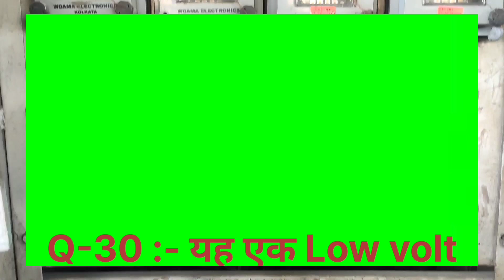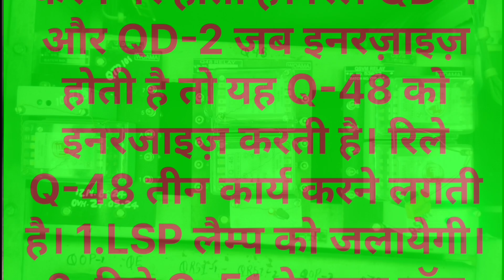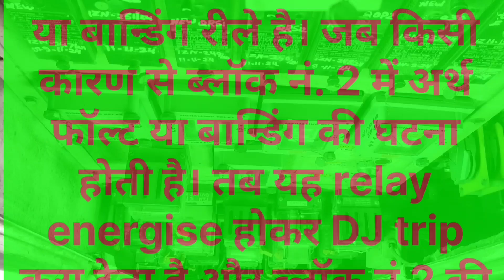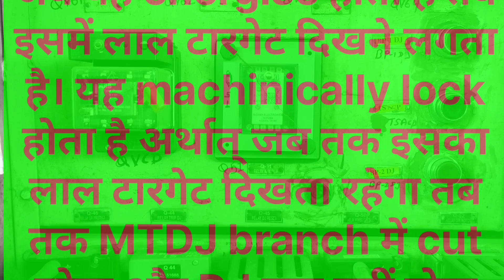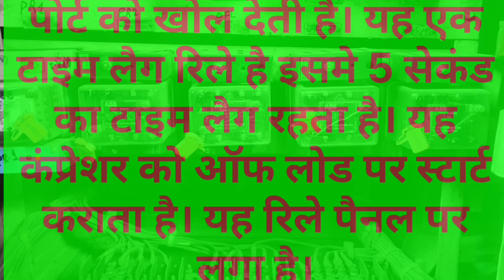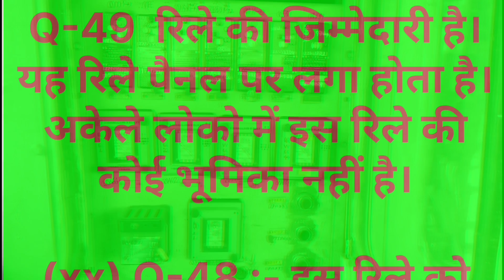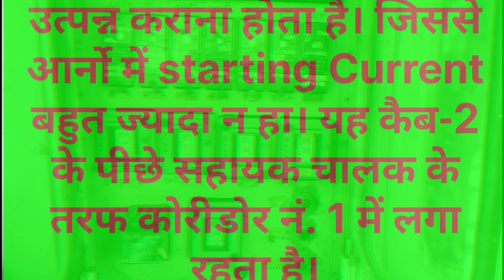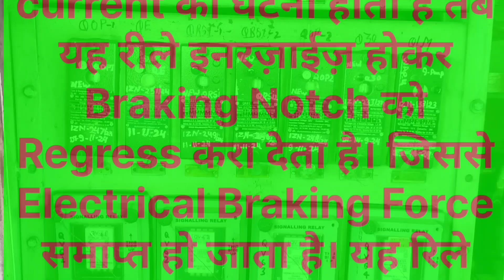Electric locomotive relay full knowledge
Electric Conventional Locomotive Relay System Explained** क्या आपने कभी सोचा है कि एक इलेक्ट्रिक लोकोमोटिव में दौड़ती हुई ट्रेन को सुरक्षित रखने के पीछे कौन-से सिस्टम काम करते हैं?
इस वीडियो में हम बात कर रहे हैं *Conventional Electric Locomotive में लगे Relay सिस्टम* की – जो ना केवल ट्रेन की सुरक्षा सुनिश्चित करता है बल्कि लोकोमोटिव के कई महत्वपूर्ण हिस्सों को भी खराब होने से बचाता है।

🔌 *वीडियो में जानिए:*
✅ Relay क्या होता है और यह कैसे काम करता है?
✅ Low Volt Relay और No Volt Relay में क्या अंतर है?
✅ Arno Convertor और Auxiliary Motors की सुरक्षा कैसे होती है?
✅ SPAD और Overload Protection में Relay की क्या भूमिका है?
✅ ये Relay कब-कब Activate होता है, और क्यों?

यह वीडियो लोकोमोटिव टेक्नोलॉजी को समझने वाले हर रेलवे प्रेमी और तकनीकी छात्र के लिए अत्यंत उपयोगी है।

🎥 *वीडियो देखें और समझें* – कैसे एक छोटा सा रिले, हज़ारों टन वज़न वाली ट्रेन को सुरक्षित चलाने में मदद करता है।